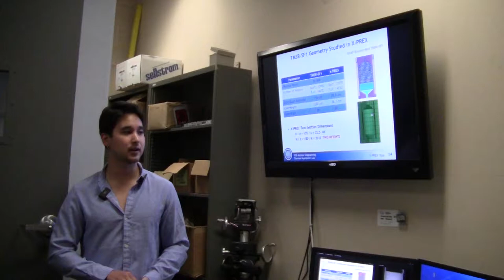3h00m42s16f SINAP Both Thorium Solid-Fuel Liquid-Salt Reactors and Liquid Fuel Reactors - TR2016a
Essentially SINAP, the Shanghai Institute of Applied Science, has a very aggressive program with Molten Salt Reactors. They're doing a two-pronged approach where they build solid fuel test reactors with pebble fuel, and also Molten Salt dissolved thorium test reactors as well.
Thorium?
Huh?
Thorium?
Yeah. Yeah, dissolved thorium fuel in the molten-salt. Similar to the Molten Salt Reactor Experiment in America.